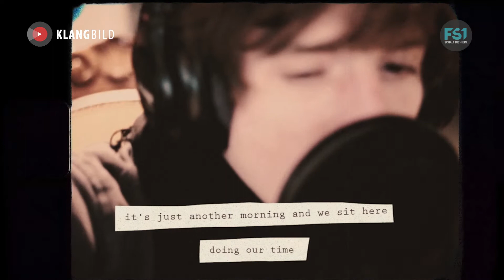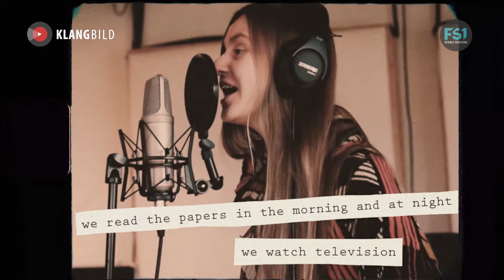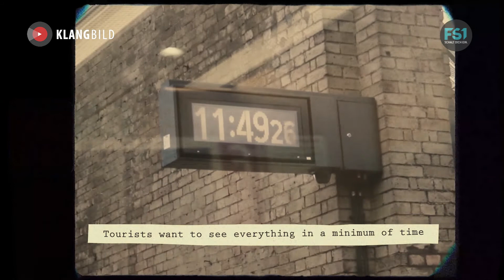Klangbild | Chili & The Tonic Fish | FS1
Interview mit Chili und Kathi von Chili & The Tonic Fish über die Musikvideos "All in All" & "Tourists".